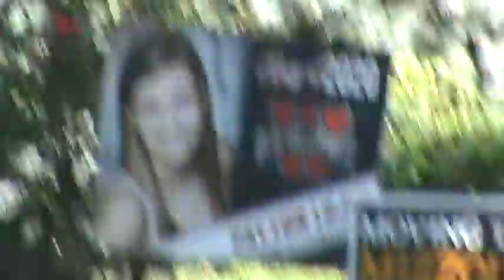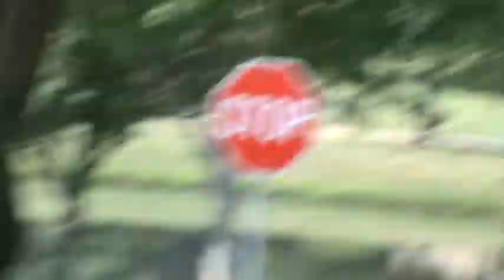Murphy Walk (really hot day!)